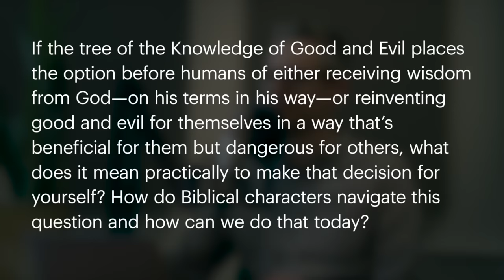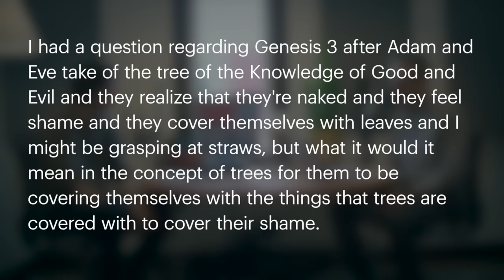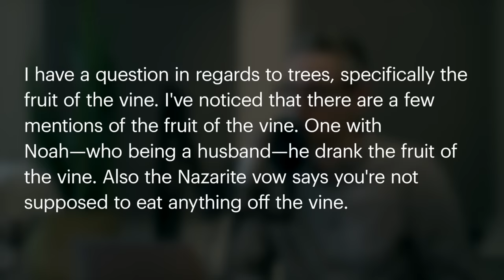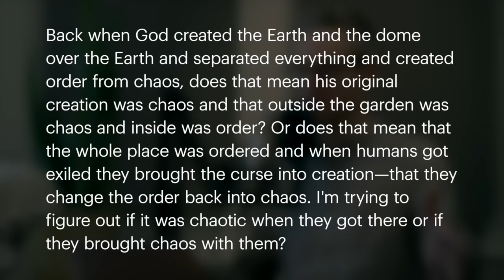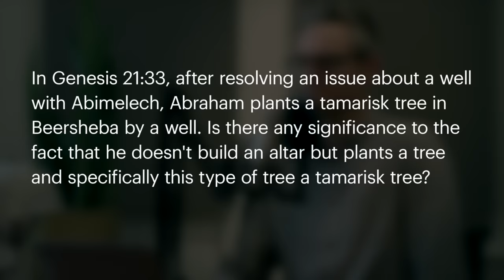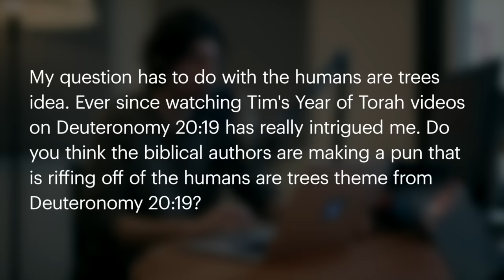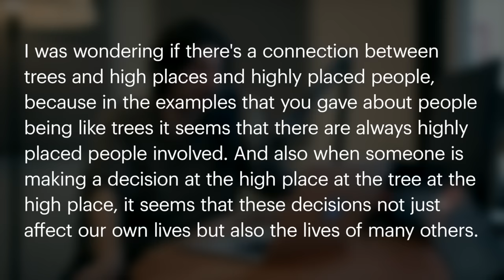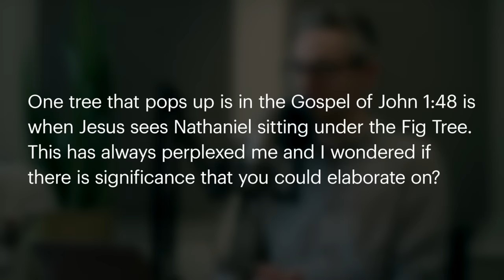Is the Tree of Life Practical? - BibleProject Podcast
Did you know we have a podcast? Find out more at: tbp.xyz/bibleprojectpodcast
Watch our video on the Tree of Life here: tbp.xyz/tree

We are concluding our Tree of Life series with a question and response episode. In this episode, Tim and Jon respond to audience questions on the theme of the Tree of Life in the Bible. Thank you to everyone that submitted questions!